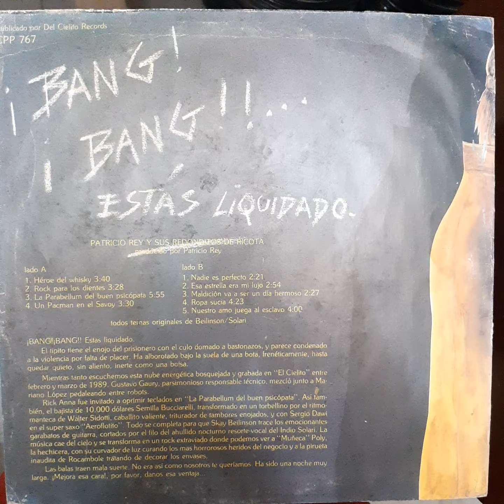Vinilo Redonditos De Ricota Bang Bang Estas Liquidado A Rn2 Disqueria Manoenpez